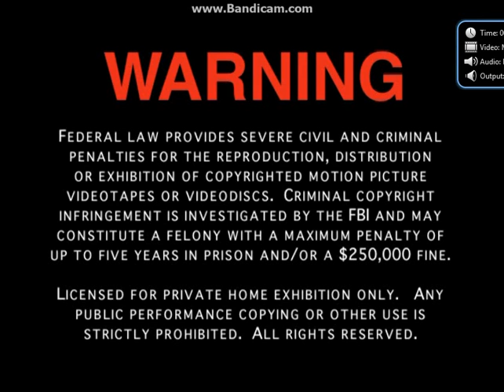Opening To Chicken Little 2012 DVD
Here Is The Opening To Chicken Little 2012 DVD And Here Are The Order:
1.MGM Home Entertainment FBI Warning Screen (Notice That The "WARNING" Text Is Shadowless Here.)
2.Newvideo Logo
3.Weston Woods Presents Logo
4.Scholastic Logo/Scholastic Storybook Treasures Intro
5.DVD Menu (I Chose On For Read Along, And Play All)
6.Start Of The Cartoon Short:Chicken Little (With Subtitles)
That's All.